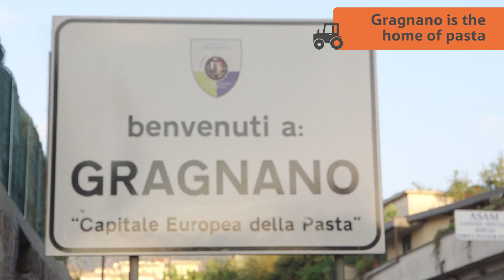Perfect Pasta: how is pasta made?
Join us as we take a look inside the factory to see how our pasta is produced.

For lots of useful resources and activities to accompany this video, visit our